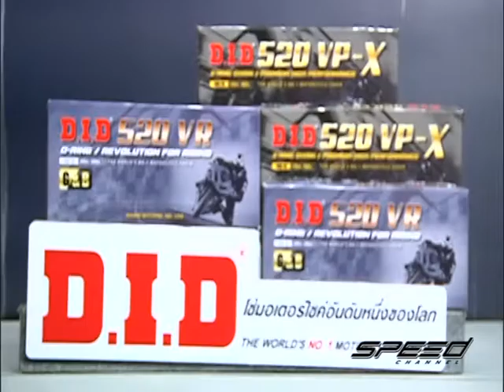Speed Rider OA 21 03 2017 B5